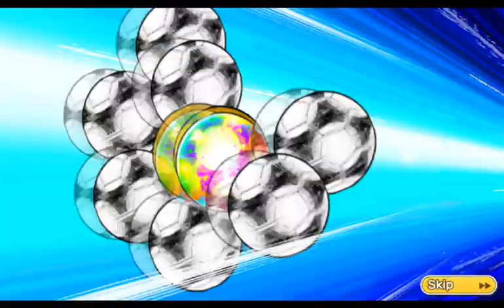Captain Tsubasa Dream Team: Transfer 521 Dreamballs for Japan National team. Dupe and Dupe...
Contact to buy Reroll account via